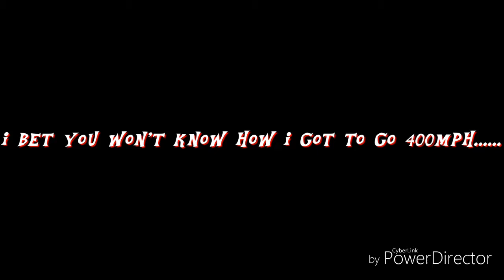Traxxas 4Tec 2.0 Goes 400mph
Yep it just did hit 400mph.

 OR DID IT?

Happy April 1st